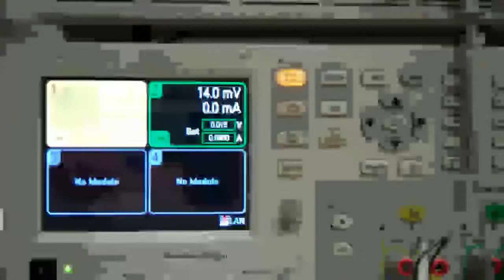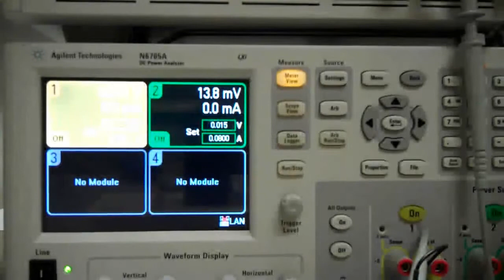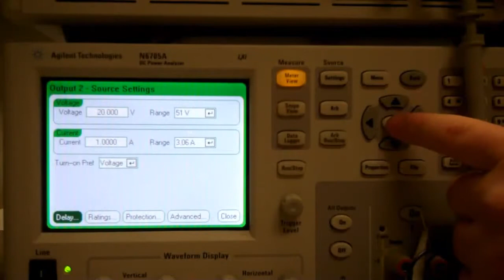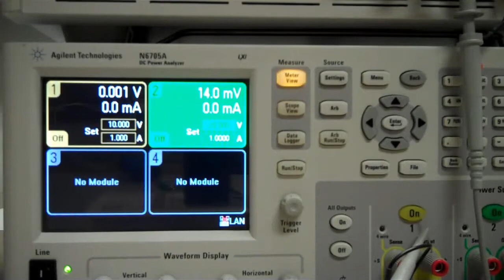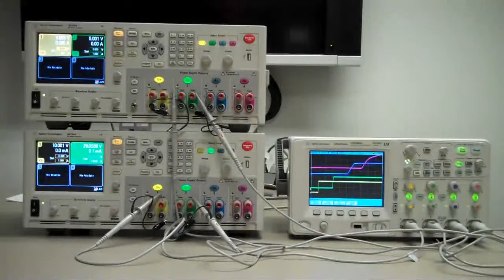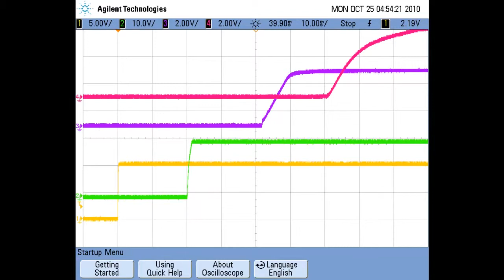Output On Sequencing Across Multiple Agilent N6705 DC Power Analyzers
Output Sequencing
This video shows you have to set up output on sequencing across multiple Agilent N6705 DC Power Analyzers. It also shows the wiring necessary to do this and all the setting required on the front panel.